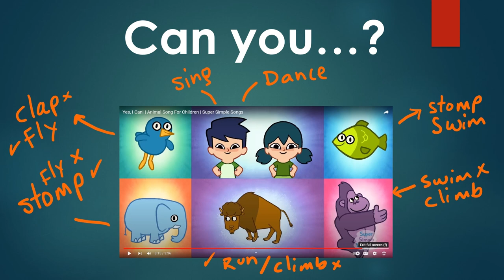Uso del Not at all.